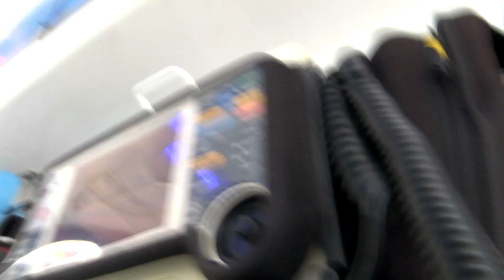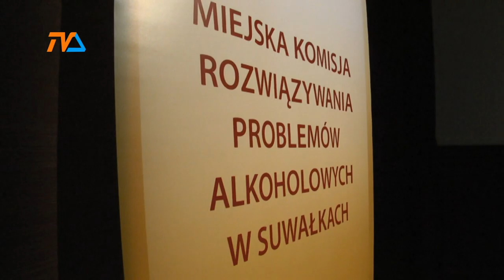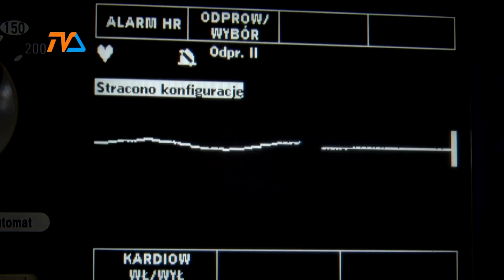Ścieżka śmierci |TVSUWAŁKI